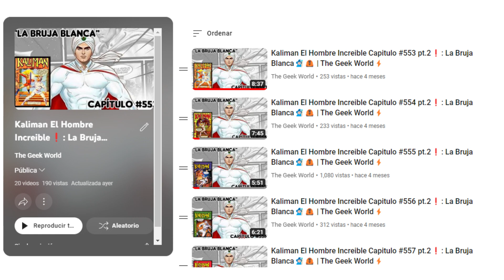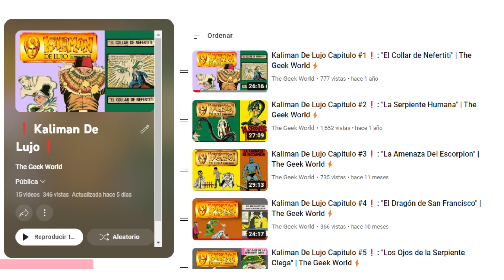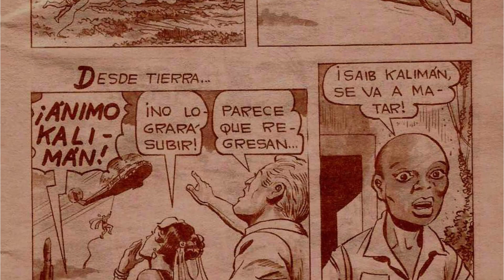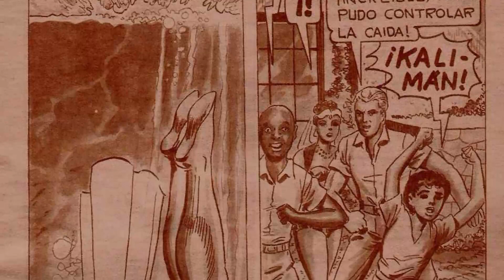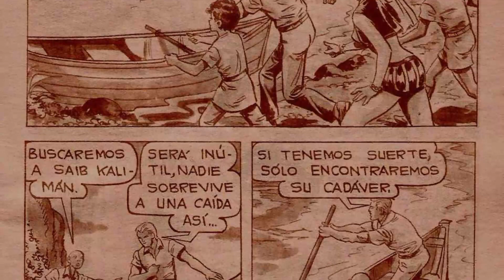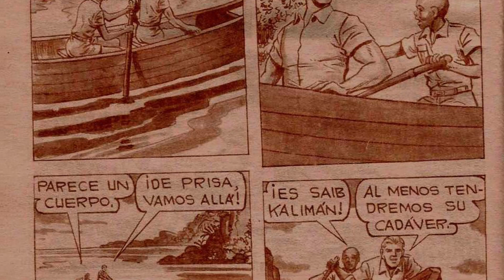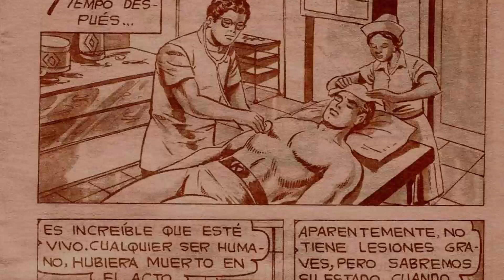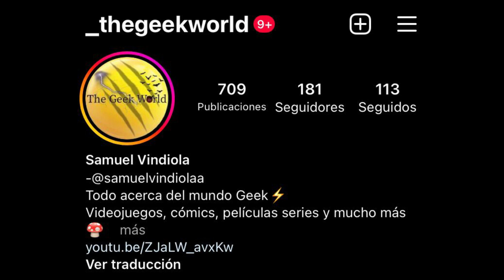Kaliman El Hombre Increible Capitulo #575❗: La Bruja Blanca🧙🏻🦧 | The Geek World⚡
Hey hola amigos de Youtube, yo soy Samuel, y en esta ocasión, les traigo un nuevo video de la serie principal de Kaliman El Hombre Increible, la cual lleva el nombre de La Bruja Blanca; esta serie nos cuenta la aventura de Kaliman y Solin en las enigmáticas selvas del África, donde los peligros y las sorpresas abundan en cada rincón. Esta es la tercer historia de Kaliman que nos encontramos viendo en el canal! El capítulo de hoy, es el episodio #23